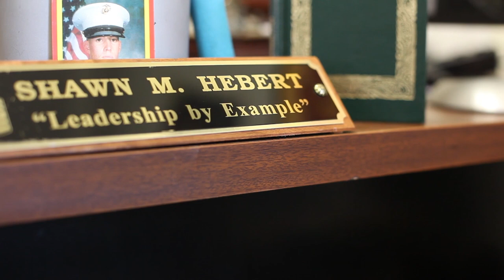MilitaryTrainingCamps.com - Female Marines Join Infantry Training Battalion for First Time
- The first female Marines to ever attend infantry training with the Infantry Training Battalion, School of Infantry-East, at Marine Corps Base Camp Geiger, N.C., completed the first week of training Sept. 28, 2013. Fifteen female Marines began the training following graduation from boot camp at Marine Corps Recruit Depot Parris Island, S.C., as part of ongoing research on the incorporation of women into combat-related jobs. Available in high definition.